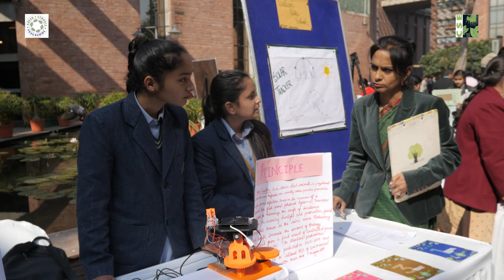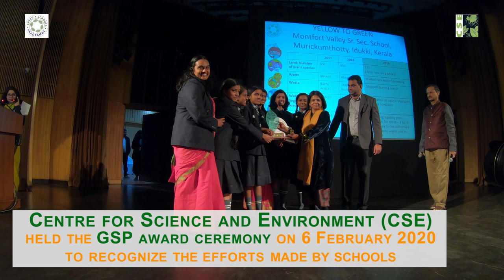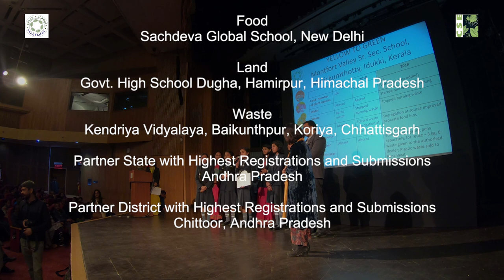GSP Climate Change Awards 2019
Centre for Science and Environment's Green Schools Programme (GSP) recognised schools' efforts to become environmentally sustainable and beat climate change. The GSP Climate Change Awards 2019, organised on 6 February 2020, felicitated schools for their exceptional environmental stewardship. Check out the green practices followed by schools across the country.